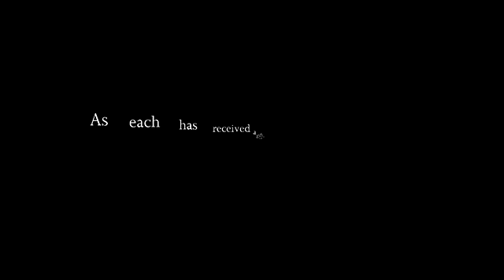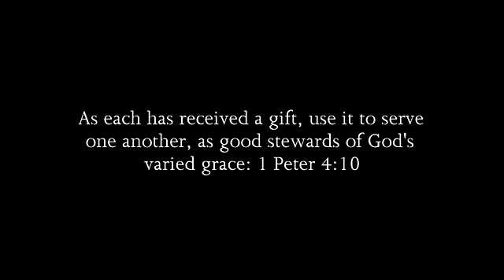#7 Tae Provens / RB / Madison County High (AL) Class of 2018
Junio Highlights - 6'0" 190 lbs